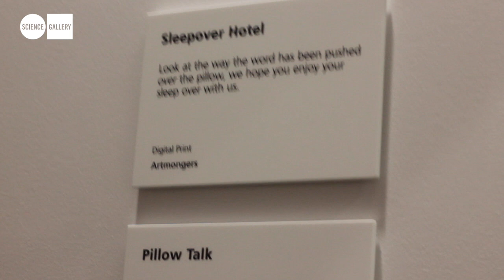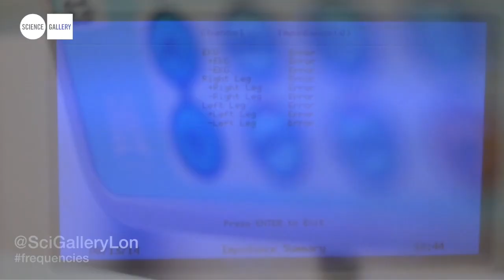Bishi in the sleep laboratory at Evelina London Children's Hospital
Multimedia performance artist Bishi in the sleep laboratory of Professor Paul Gringas, Professor of Paediatric Sleep Medicine

With thanks to the Children's Sleep Medicine Department, Evelina London Children's Hospital, Guy's and St Thomas' NHS Foundation Trust.

Film created by Amelia Mandeville and Grace Mandeville for Science Gallery London. Still photography by Richard Eaton.